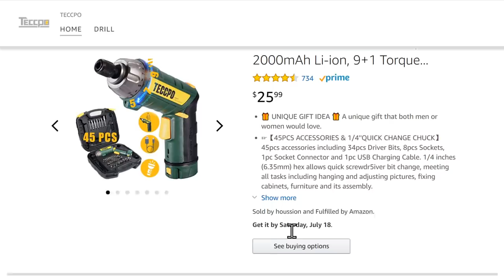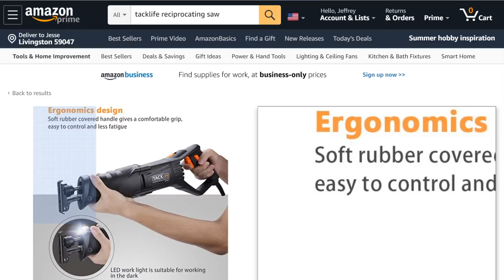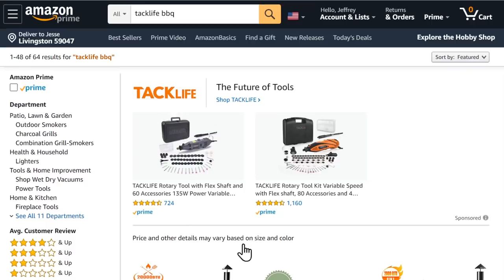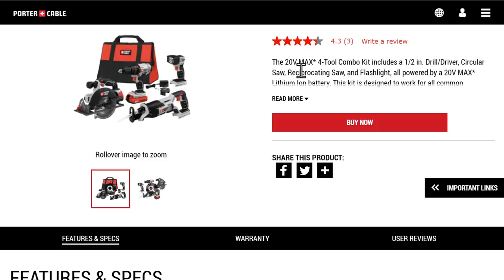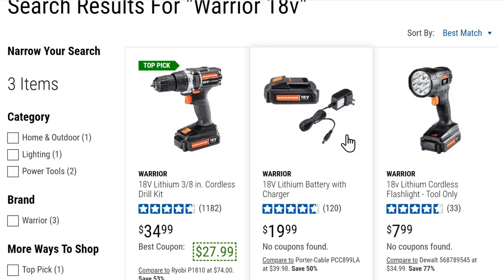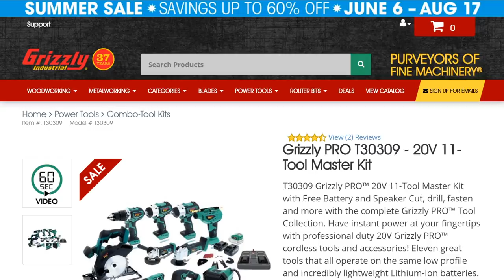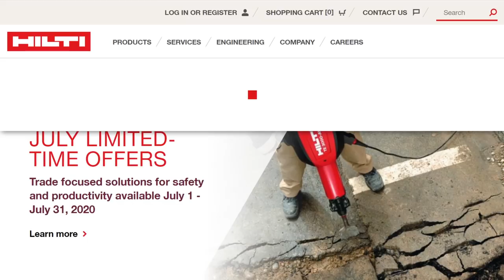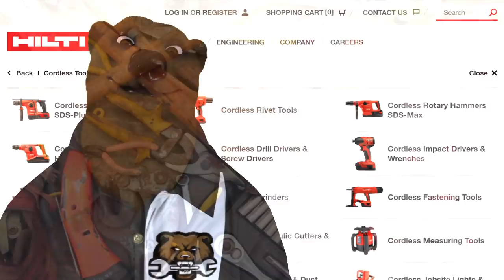Top 10 Tool Brands to AVOID!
The Home Distiller's Workbook
BitCoin: 3M3eH9Lyjo9XPjsUZ5LY9SWWeUJuCc4nqT

And no, we don't talk about how we do "The Bear", sorry.